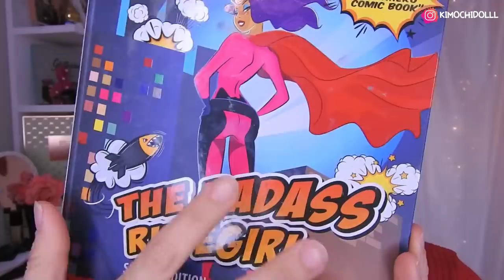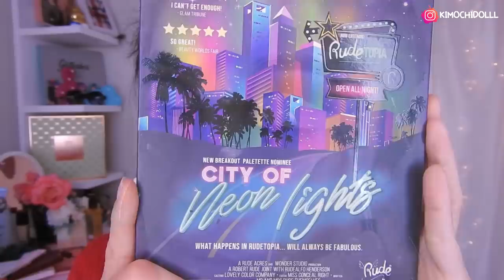MAQUILLAJE CUT CREASE MARRON Y ROJO rude cosmetics